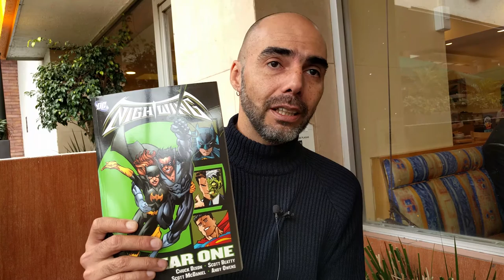D-Strip Episodio 7 - Niteboy recomienda Nightwing Year One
Niteboy nos habla de su mero mole, en este caso siendo Nightwing en su año uno.